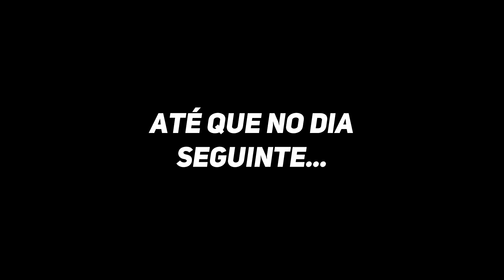A FOFOCA DAS SALAS SECRETAS DA ESCOLA - Yandere Simulator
A fofoca das irmãs revelam salas misteriosas, dúvidas do time de futebol e sobre alguma coisa misteriosa! Vem descobrir a treta de Yandere Simulator!

Yandere Simulator é um jogo de vídeo de ação furtivo atualmente em desenvolvimento por YandereDev e para ser publicado por tinyBuild Games. O jogo centra-se em uma estudante chamada Ayano Aishi (mais conhecida como Yandere-chan, devido a associação entre ela e o conceito popular de personagem japonês "yandere"), aparentemente desprovida de emoções, que termina obsessivamente apaixonada por um colega de escola, Taro Yamada (ou uma garota chamada Taeko Yamada, ambos apelidados meramente de Senpai). Ela decide se encarregar de eliminar qualquer pessoa que ela acredita estar monopolizando a atenção de sua paixão. Ao longo de dez semanas, Ayano vai eliminar dez rivais diferentes.

O jogo consiste um período de dez semanas, aonde cada semana possuirá uma nova rival, os inimigos do jogo, e Ayano deve impedi-los de confessar seu amor para o Senpai. Devido à sua natureza, isto pode ser obtido pelo jogador através de vários métodos de eliminação, desde os mais "brandos" como sabotagem social e chantagem aos mais radicais, como diversos métodos de assassinato.

Ao longo do jogo, Ayano pode receber ajuda de uma corretora de informações chamando-se "Info-chan", que pode lhe fornecer serviços como armas, planos, itens ou outros favores em troca de fotografias de calcinhas. Ayano também deve evitar ser testemunhada enquanto executa atividades criminosas ou suspeitas, ou sofrerá penalidades que vão de uma perda de reputação que torna mais complicado usar interações sociais para executar seus planos, até a expulsão ou prisão, que resultam em Game Over. Assassinar os alunos irá promover penalidades quanto a atmosfera da escola, que altera o comportamento dos NPCs para se tornarem mais desconfiados e cheios de ansiedade; o assassinato de professores, em especial, causa uma queda ainda mais profunda.

Durante este tempo, ela pode participar de clubes escolares que concedem benefícios especiais ao jogador, que vão desde perder menos sanidade ao executar assassinatos a ter acesso facilitado a itens que podem auxiliar na eliminação dos alvos. Também pode assistir aulas para receber habilidades adicionais, de acordo com qual matéria escolar se deseja focar.

Atualmente, neste estado de desenvolvimento, Yandere Simulator é um jogo Debug Sandbox, isso significa que nem todos os recursos estão atualmente implementados. Em novembro de 2016, existem três modos de jogo: o normal, "modo de pose" e "modo de missão".

⭐ VIRE UM MEMBRO DO CANAL E FAÇA PARTE DOS MOLUSCOS! ⭐

== SEGUE EU NA INTERWEBS! ==